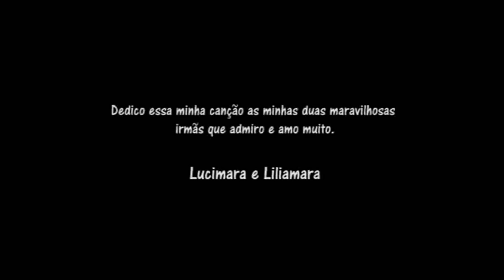Milhões de Poemas - Mano Clayton - A música mais linda do mundo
Minha mais nova canção. Uma homenagem as minhas duas irmãs Lucimara e Liliamara. Milhões de Poemas retrata um forte carinho por essas duas guerreiras que fazem parte da minha vida. Espero que gostem. Um forte abraço a todos e valeu pelo carinho.